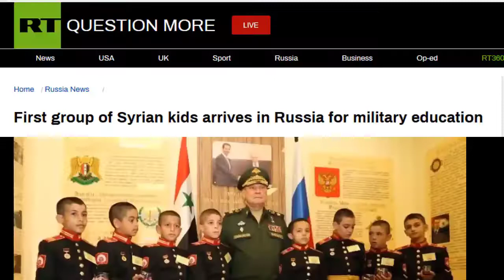Bashar Al-Assad Seals The Fate Of The Jewish State | Israeli Schools vs Syrian Schools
Comparison Between the Schools in Israel vs the Schools in Syria

Never mind the keywords:
Syria
Israel
Schools
Vanessa Beeley
Aleppo now
Syrian revolution
11th year of Syrian revolution
11th year of the syrian revolution
11th year of the Syrian revolution
Idlib now
Damascus now
Bashar al-assad
Imran Hussein
Imran Hossein
Russian army in Syria
Assad's Syria
George Friedman
Daniel Pipes
Patrick Clawson
Robert Satloff
Deep state in the United States
Edward Snowden
Omar Alshogre
Chemical weapons
Anna Borshchevskaya
FSB
KGB
Russian Sanctions
Chinese Taiwan
NATO Power
Russian Power
Russian Army
NATO Armies
Military Comparison
Imran Hosein
Zionist report
grayzone
Richard medhurst
Max Blumenthal
Ukraine Updates
Republic of Luhansk
Dan Cohen
Mintpress
IDF
Syrian Arab Army
SAA
Trivium
Metal
Motivational Videos
Zionism
cold war
Ban Zionism
Snow
Sielnce In The Snow
Damascus
Syrians
Arabs
Ba'ath
Ba'athism
Putin
Moscow
Chechen
Chechnya
Unipolar world worder
New World Order
unipolarity
Uyghur
Ukraine
Kiev
Canada
Trump
Biden
SSPX
Church of Nativity
Power Music
Powerful Music
Arabism
Pan Arabism
Palestinians
Lund
Sheikh Jarrah
Gaza
Hamas
Hezbollah
Houthi
Houthi Rebels
Roman Salute
Greek Salute
Nazi Salute
National Socialism
Socialism
11th year of the Syrian revolution
11th year of the syrian civil war
Russophobia
Chris Hayes
Vanessa Beeley
Marxism
Leninism
Maosim
Tolerance
Love
Happy Valentine
Michael Aflaq
Arab Socialist Ba'ath Party
Nick Griffin
Udo Voigt
Gordon Brown
Hamza Yusuf
Daniel Pipes
Haqiqatjou
Daniel Haqiqatjou
CAIR
Muslim Brotherhood
Assad
Syria
Israel
Palestine
Bashar Al-Assad
Dublin
Alawis
Alevis
Bektashis
Shias
Shiism
Shias around the world
Shia Power
Qom
Najaf
Idlib
Ismailism
Ismailis
Druze
Druze in Israel
Magdal Shams
Alaouite
Nusayris
Perennialism
Perennial Philosophy
Perennial Islam
Traditionalism
Traditionalist School
Shia
Christian
Ismaili
Alawi
Alawite
Alawites
Alawism
Sunnism
Sunni Syrians
Syrian Sunnis
Shias
Syrian Shias
Turkish Army
US Military
Serbian Army
Serbian Military
Bulgarian Army
Bulgarian Military
Saudi Army
Saudi Military
French Army
French Military
Dutch Army
Dutch Military
Canadain Army
Canadian Military
Tel Aviv
russophobia
Jerusalem
Assad Interview
Jews
Jewish
Jewish Diaspora
Anglo Saxons
Scandinavians
Germanic
Gerald Smith
Gerald L.K.Smith
Bertrand Comparet
Bertrand L.Comparet
Christianity
Catholic Church
Orthodox Church
SSPX
Bishop Williamson
Bishop Richard Williamson
Christian Identity
Christian Identity Movement
Michael Jackson
Nordic Resistance Movement
Katy Perry
Alex Jones
Mili Vanili
ADL
AIPAC
Khazar
Khazarians
Khazar History
Mark Collett
Gordon Kahl
Hezbollah
Iran
Aryan
Aryanism
Arianism
Arian Theology
Arius
Aryus
Valentinus
Gnosticism
Islam
Muslims
Quran
Muslim Leaders
Muslim Leader
Turkey
Turks
Erdogan
Erdoganism
Turkish Opposition
Meral Aksenar
Trump
Biden
Duke
David Duke
Templars
Knights Templar
Greece
Byzantine Empire
Syriac
Zionist report
The Zionist report
Syriac Church
Saint Catherine
Blessed Catherine Emmerich
Pope Cyril
george galloway
George Galloway
Saints
British Israelism
Israelites
Iron Maiden
Black Sabbath
UDO
René Guénon
Frithjof Schuon
Seyyed Hossein Nasr
Kurt Almqvist
Ivan Aguéli
Julius Evola
New traditionalism
Titus Burckhardt
Udo Dirckschneider
Fred Donner
Henry Corbin
MLPD
CDU
FDP
SDP
Al-Azhar
Texas
Texas school
Texas school shooting
Uvalde
Uvalde school
Uvalde school shooting
school shooting
Uvalde shooting
Mo Salah
Salvador Ramos
Salvador Allende
Yubo School Shooter
Salvador Ramos was violent towards women
Jerusalem clashes
John Oliver
 Zaid Ghuneim
teen killed by occupation fire in West
14-year-old Palestinian shot and killed by Israeli forces
15-year-old Palestinian shot and killed by Israeli forces
car crash in southern Arava desert
Two children among four killed in deadly car crash in southern Arava desert
Flag march
Jerusalem march
Jerusalem flag march
violence in Israel flag march
National Socialism
Stalin
Hitler
Ataturk
al-sisi
King of Jordan
Kahane
Ben Gvir
Temple mount march
al-aqsa march
Israel's flag march
Jerusalem's flag march